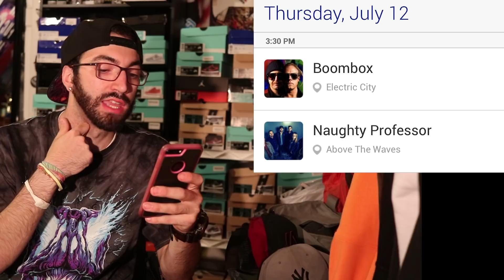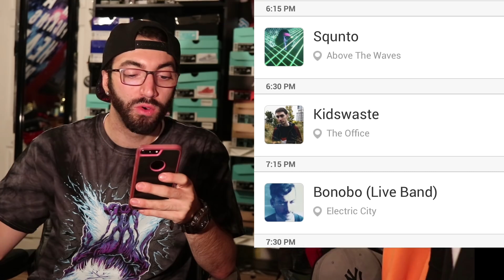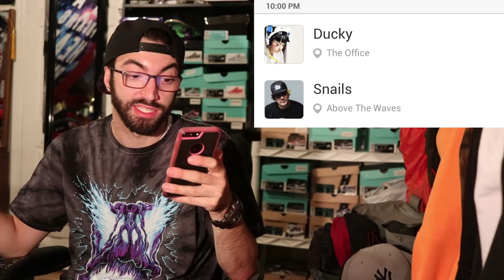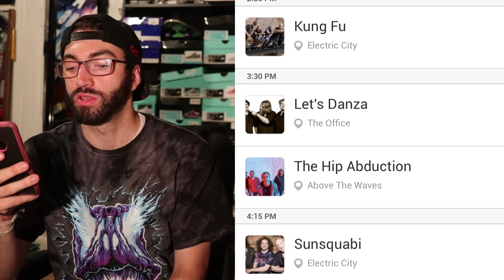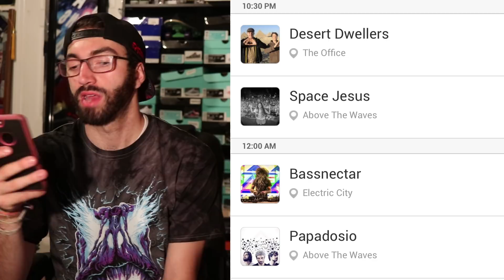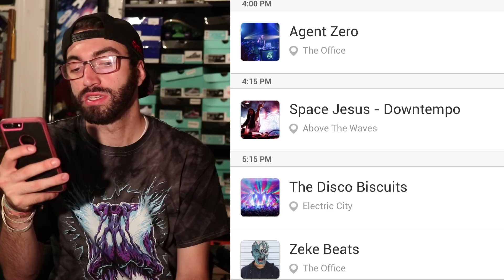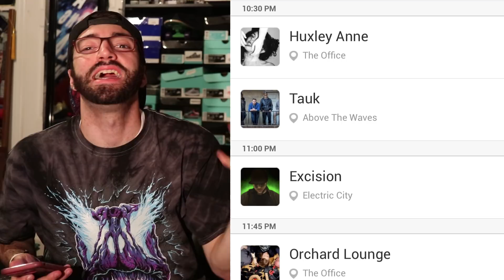LAST MINUTE SEND TO CAMP BISCO 2018!!!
Found out on Sunday night I could make it to Camp Bisco. Bought my ticket monday. Packing tonight. Leaving tomorrow.

If you're gonna be there drop a comment and lets try and link!

ADD ME ON FACEBOOK: Facebook.com/YahBoyBrian201n

ADD ME ON SNAPCHAT: @ThatSkaterBrian